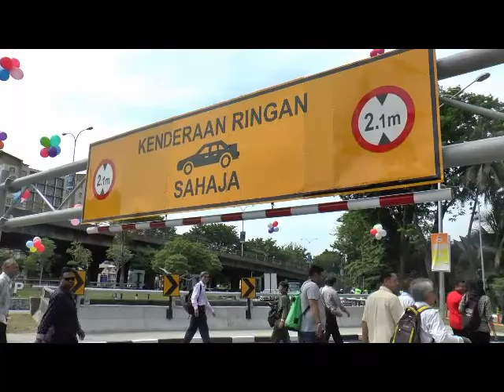Perasmian menaiktaraf sebahagian Jalan Masjid Negeri- Bulatan Udini